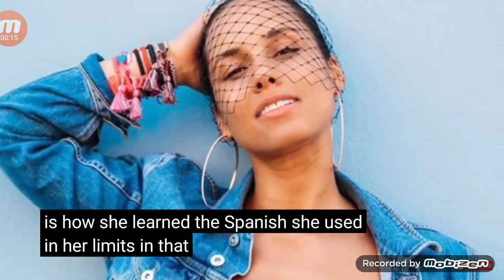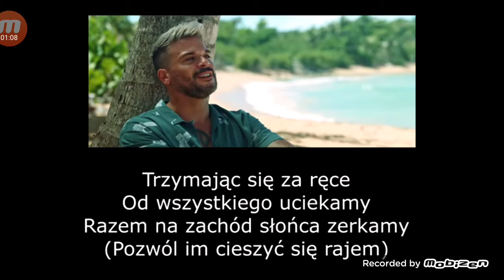Calma (Multilanguage English)